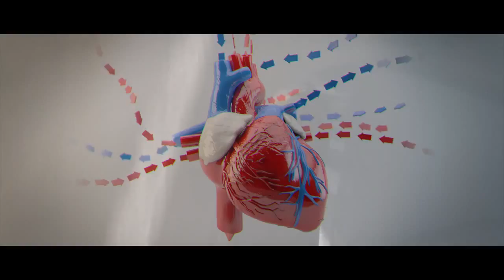Deetron feat. Ben Westbeech - Rhythm - Video Mix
Deetron feat. Ben Westbeech
Rhythm - Video Mix
DVJ Mau Mau